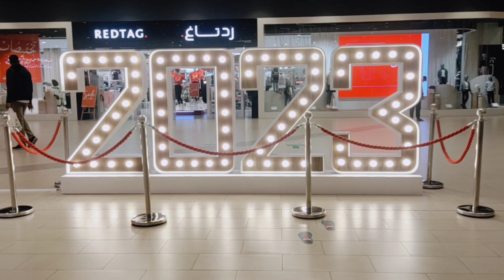Bahrain Firework 2023 | Happy New Year 2023 | Bahrain Firework Vlog | Manama Bahrain| Indian Vlogger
In this video i share Bahrain Firework ...

which I personally like and use. I do not promote or give recommendations
for any products which are of substandard quality or which I wouldn’t
personally use or suggest to my family and friends. Please understand
that everyone’s skin type is not the same, and every product
reacts differently on different skin types. I always recommend a patch test
before trying out any new skin care/makeup product.